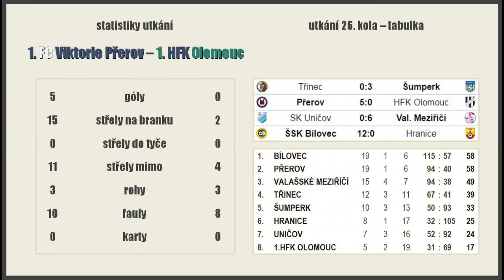Přerov 02 - 1.HFK 02, mslž U14, 1.6.2016